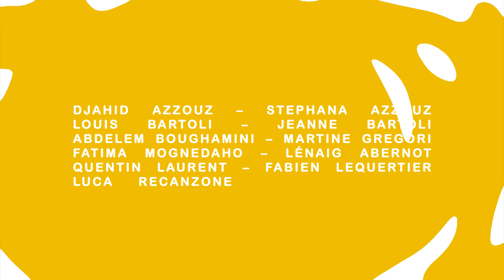LA PRESQUE EMISSION S01E2 - PRESQUE MICRO TROTTOIR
Retrouvez l'édition de Mars 2016 de la Presque Émission sur le thème de la rencontre.

La Presque Émission est un journal télévisé portant sur l'actualité du 3ème arrondissement de Marseille. Cette émission est basée sur la participation des habitants du quartier depuis le choix des sujets jusqu'au tournage de l'émission finale.

La Presque Émission est aussi diffusée en direct sur Youtube ! Rendez-vous tous les derniers vendredis du mois à 20h !